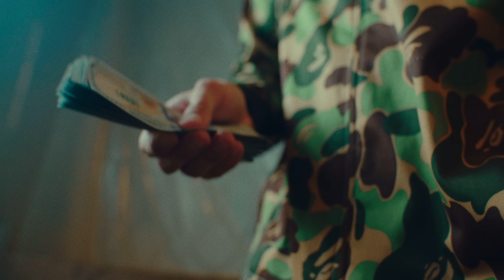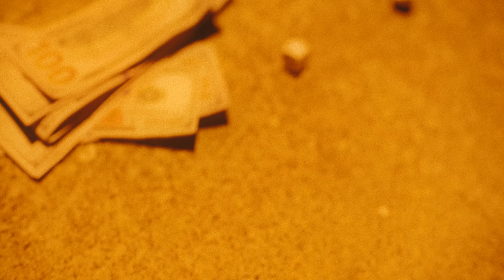Ay Kae "Hundreds In My Wounds": OFFICIAL MUSIC VIDEO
check out all Ay Kae's music and social media at this

video by: Atmost Visuals @creativegenstudio